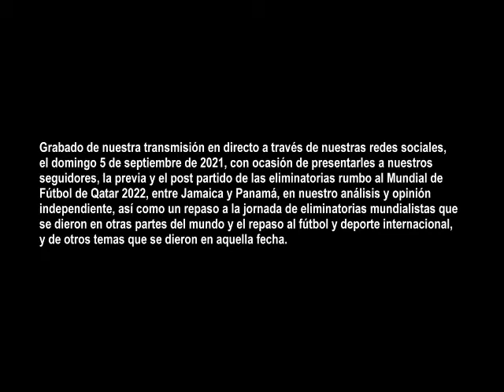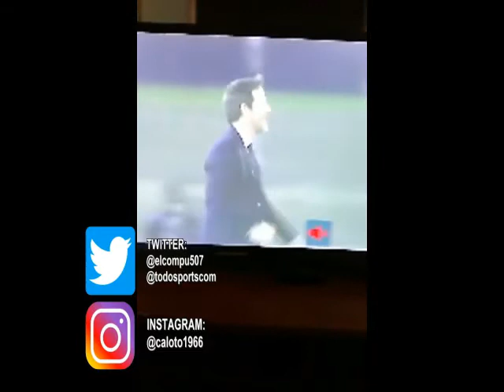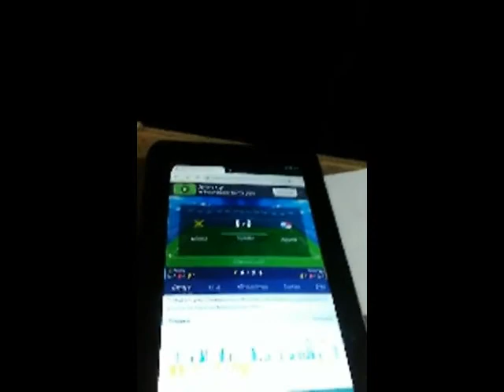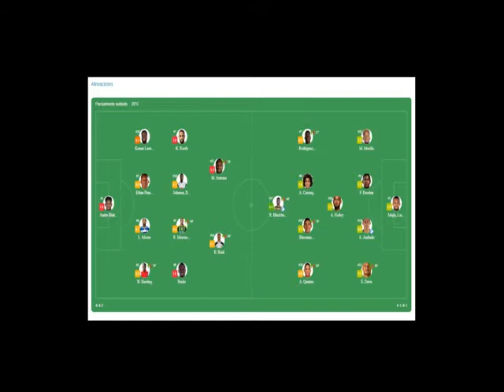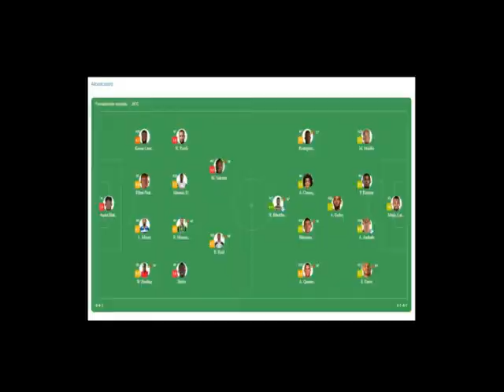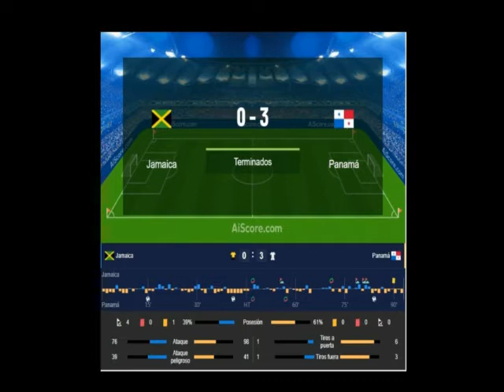JAMAICA VS PANAMÁ, PREVIA Y POST PARTIDO RUMBO AL MUNDIAL QATAR 2022, 05-09-2021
La previa, resumen musicalizado del partido y el post partido, del encuentro por la fase octagonal de las eliminatorias de Concacaf Rumbo a la Copa Mundial de Fútbol de Qatar 2022, entre los equipos de Jamaica y Panamá, en lo que fue nuestra transmisión en directo realizado en nuestras redes sociales y grabado el domingo 5 de septiembre de 2021, junto a todo el resumen de lo que aconteció ese día en otras series eliminatorias incluyendo nuestro comentario que se dio al momento de que se suspendió el partido de las eliminatorias sudamericanas entre Brasil y Argentina.
Carlos Martinez (Personal)
Y en todos nuestros grupos de Facebook.